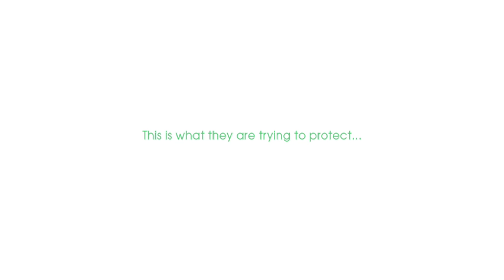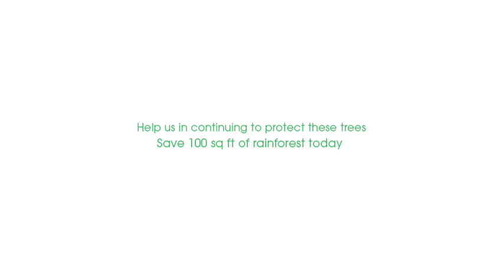Tropicana In Peru - Matthew Owen - Climate Change Issues